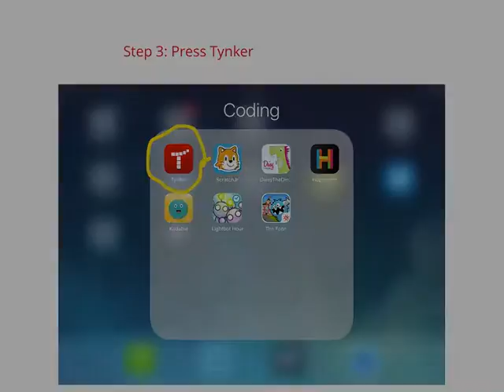Kids Who Code with Tynker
Grade 1 students wrote these instructions to be used at our 2016 Kids Who Code Code-a-thon for Hour of Code.  Listen to learn how to use Tynker for coding!